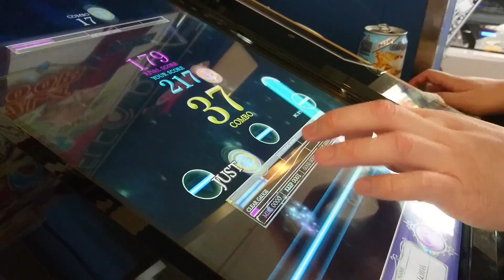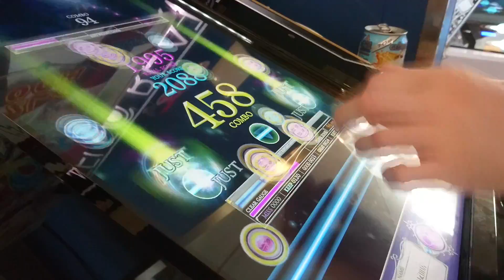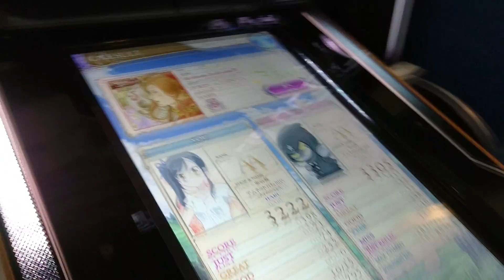[REFLEC BEAT The Reflesia of Eternity] Maximum Beatissimo!!!!(HARD) Left One-Hand Play FULLCOMBO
サビに向けてどんどん盛り上がっていく曲で、とても格好良いですね。
伊藤賢治さんの楽曲のHARD譜面はこれで全部フルコンボできました。
嬉しいです。
WHITE HARD譜面も残るはこの曲だけになりました。

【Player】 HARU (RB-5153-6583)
【Play Option】 NORMAL MODE / HIGH SPEED 2.5
【Location】 AMNET 五反田店
【Photographic Equipment】 Xperia Z5 Compact